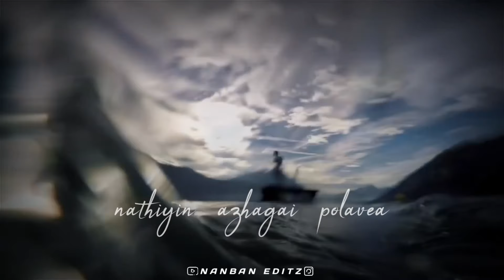💞Kangal rendum pesudhey💕 ullam unvasam anathey💕 30sec whatsapp status💕 | Nanban EditZ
We do not own all the material we're posting on this channel. That was

PLEASE CONTACH US VIA " EMAIL "

NOTE :

                 WE DON'T BENEFIT FROM POSTING THIS MATERIAL HERE.

[Ñāñbāñ èdītZ (@nanban_editz_official) • Instagram photos and videos] is good,have a look at it!